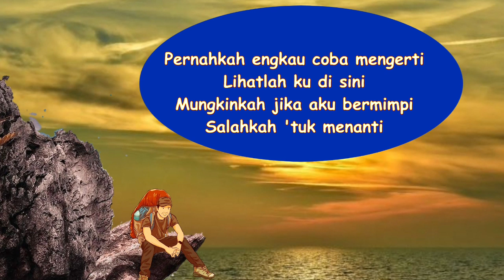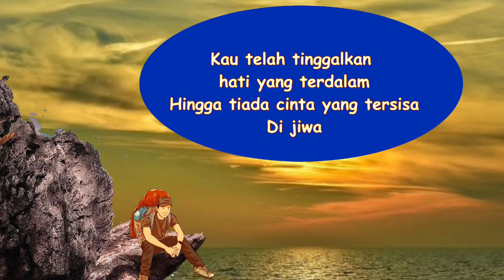Yang terdalam - peterpen karaoke tanpa vokal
Yang terdalam karaoke
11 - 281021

Yang terdalam - Peterpen karaoke lirik tanpa vocal